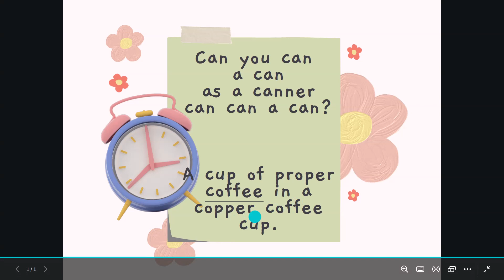TONGUE TWISTER LETTER C!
Tongue twisters are a great and fun way to practice your reading, pronunciation and speaking skills!
Do this in any time of the day and surprise yourself with new skills you never know you have!